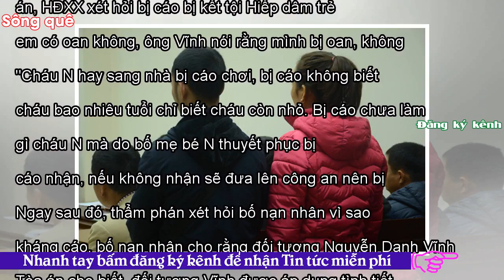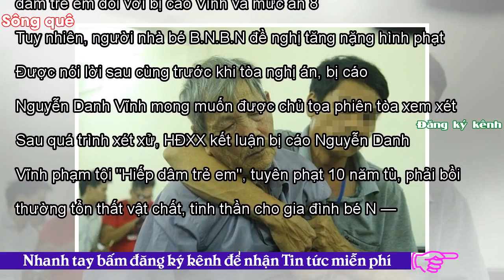- Sông QuêĐối tượng 79 tuổi hiếp dâm bé gái 3 tuổi ở Hà Nội bị kết án 10 năm tù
Việt Nam11:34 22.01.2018URL rút ngắnSau quá trình xét xử, HĐXX kết luận bị cáo Nguyễn Danh Vĩnh phạm tội Hiếp dâm trẻ em, tuyên phạt 10 năm tù, phải bồi thường 33 triệu đồng. Sáng nay (22.1), Tòa án Nhân dân cấp cao tại Hà Nội tiến hành xét xử vụ án đối tượng 79 tuổi hiếp dâm cháu bé 3 tuổi gây rúng động dư luận thời gian qua. Bị cáo Nguyễn Danh Vĩnh được người thân đưa đến tòa án trong tình trạng mệt mỏi. Bị cáo được tòa cho phép ngồi vì tuổi cao sức yếu. Bên cạnh đó, con trai ông Vĩnh phải ngồi bên cạnh để dìu bố. Bị cáo Nguyễn Danh Vĩnh được con trai dìu tại tòa. Sau khi thẩm phán tòa án...